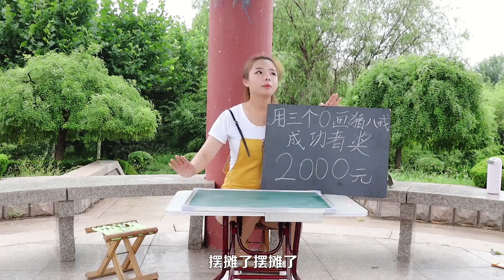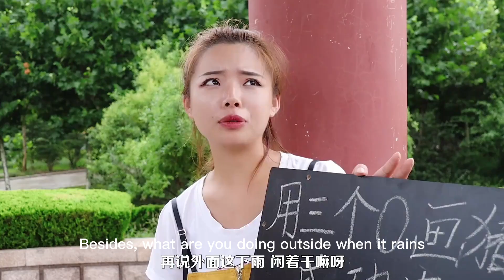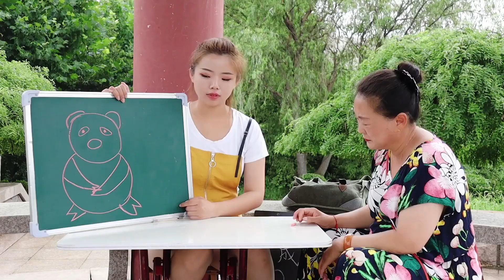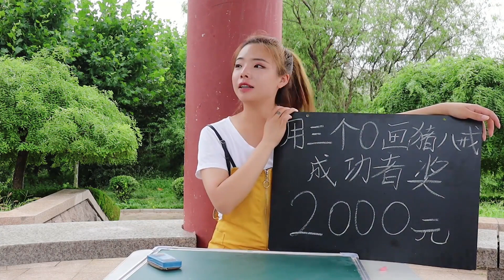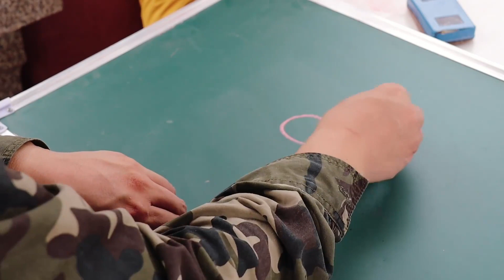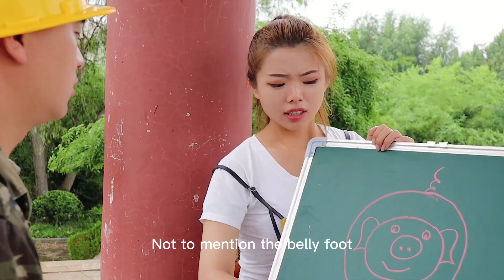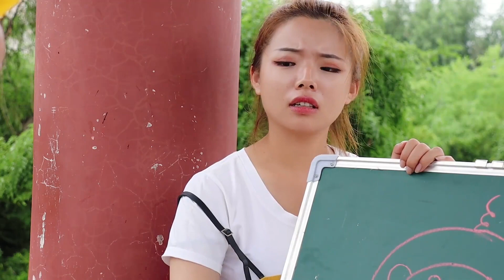騙子擺攤，成功獎2000，來個農民工瞬間破功【董哥太醜了】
董事長 搞笑 短剧 劉大美 董哥太醜了 我們強調了影片內容的合規性，絕對沒有任何不良引導或危險行為。